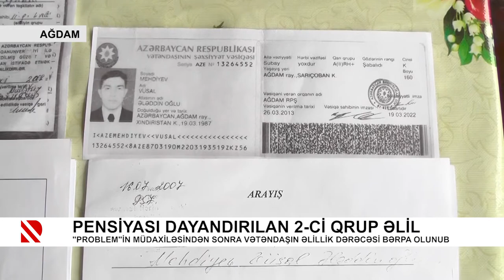Problem:Pensiyası dayandırılan 2-ci qrup əlil - Vətəndaşın əlillik dərəcəsi bərpa olundu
"Problem"in müdaxiləsindən sonra vətəndaşın əlillik dərəcəsi bərpa olunub